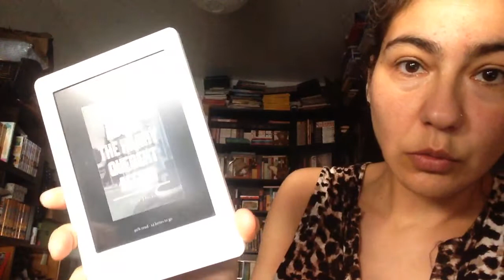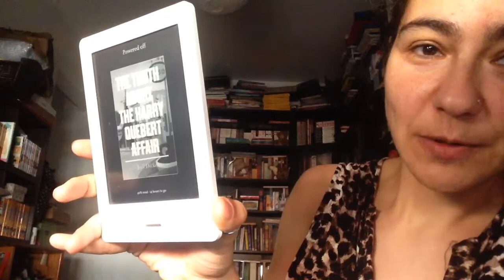VLOG #1 | Lê como estiveres | Agosto 2018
Obrigada!! :)

**Boas leituras!**